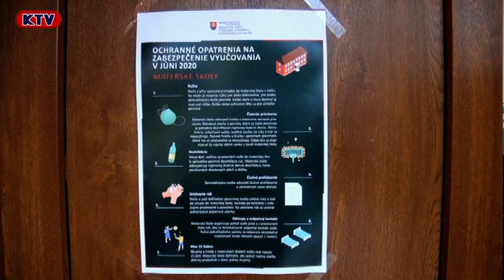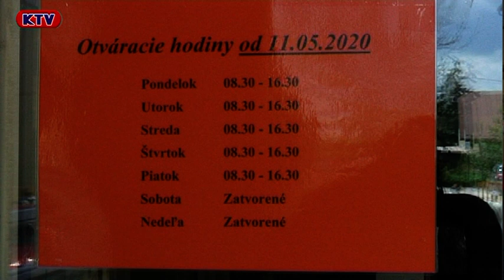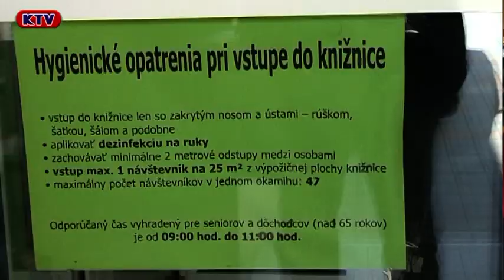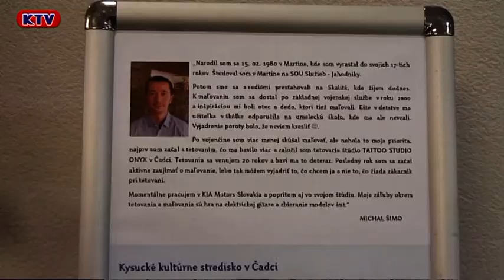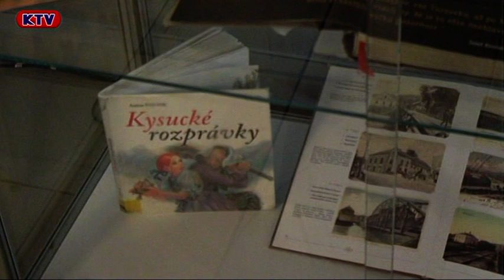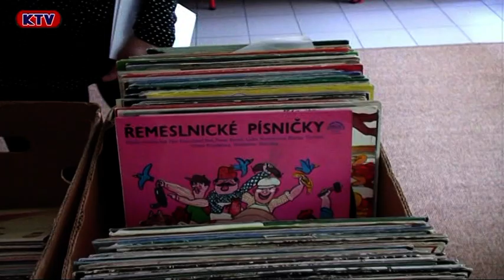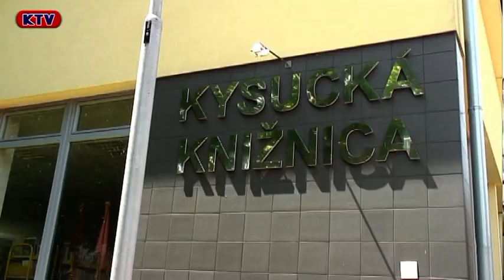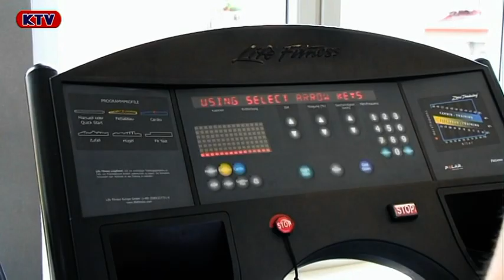Správy 23 týždeň